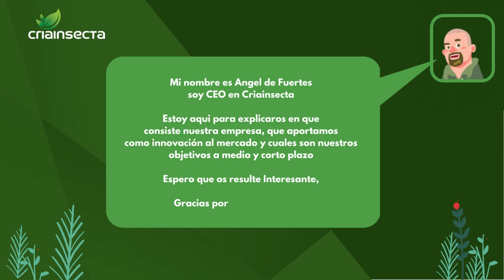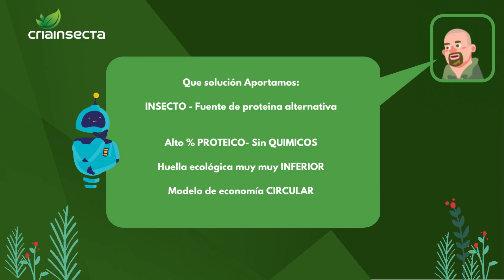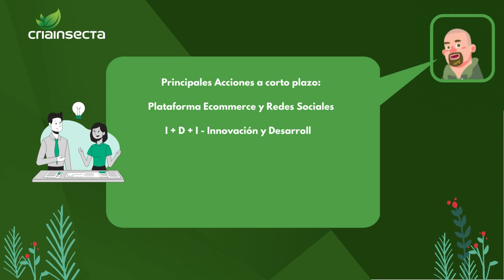Video Presentación Criainsecta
Cría y distribución del insecto Tenebrio Molitor (gusano de la harina), proporcionando una fuente de alimentación rica en proteína, natural y de alta calidad.
Desarrollo de soluciones nutricionales a partir de insectos, su bioconversión en productos nutricionales de alta calidad, con un elevado contenido en proteínas y ácidos grasos insaturados.
El contenido de aminoácidos esenciales de la harina desgrasada de Tenebrio molitor resulta superior al de proteínas vegetales de referencia como el guisante o la soja, situándose en el entorno de la proteína de suero lácteo, considerada una referencia.
La harina desgrasada de Tenebrio presente un perfil de aminoácidos completo (sin aminoácidos limitantes) y por tanto presenta un valor de calidad proteica alta.
Alternativa sostenible para una alimentación saludable y respetuosa con el medio ambiente. Alternativa a los piensos y productos compuestos con los que actualmente se alimentan lo animales.
Para afrontar los retos de la nutrición en el sector de la acuicultura, la proteína de insecto se posiciona, cada vez más, como nuevo recurso natural y sostenible, capaz de satisfacer las necesidades de cada especie.
Conscientes de esta realidad y con una infraestructura de alta tecnología, nuestra empresa ofrece productos derivados de la proteína de las larvas del Tenebrio Molitor (gusano de la harina) como insecto vivo o procesado.
Modelo de Negocio:
 Es un modelo de economía circular
 0% residuos
 Modelo de empresa innovador
 100% orgánico, natural
 Cuida el medio ambiente
 Aprovechamiento de hortalizas de descarte
 Menor consumo de recursos de la ganadería tradicional
 Menos emisión de CO2
 Sin agentes químicos ni antibióticos
 Uso de materia prima local
 Responsabilidad y compromiso social